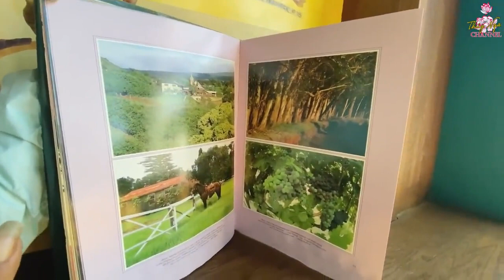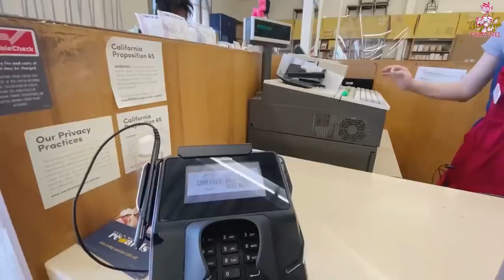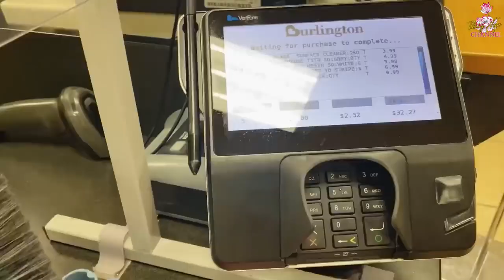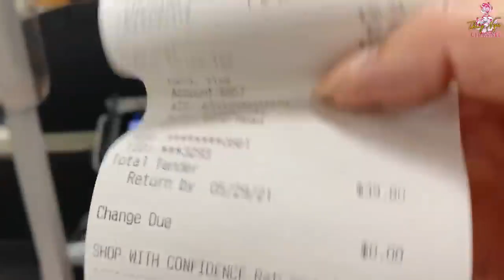Sáng sớm CS Kim Ngân đòi đi biển về tỉnh táo, đi mua sắm tiếp đồ trong phòng rất chuẩn mực và gặp...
BL MIRACLE & EV PRINCESS HOA HẬU BÍCH LIÊN

9200 Bolsa Ave Suite 127 Westminster, CA 92683, California.

Nguồn : THUÝ NGA CHANNEL